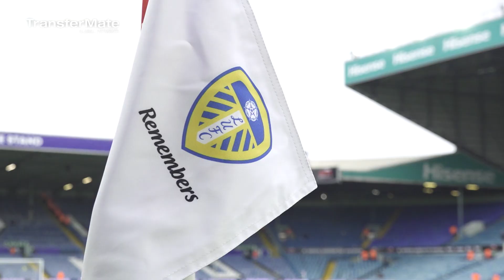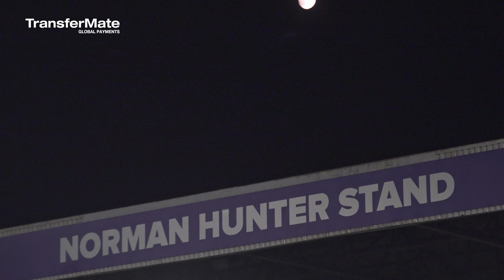UNCUT: LEEDS UNITED 4-3 BOURNEMOUTH | SEVEN-GOAL THRILLER IN PREMIER LEAGUE!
Unique and exclusive footage as Leeds United came back from 3-1 to defeat Bournemouth at Elland Road in the Premier League.